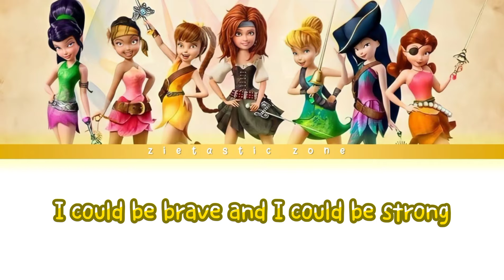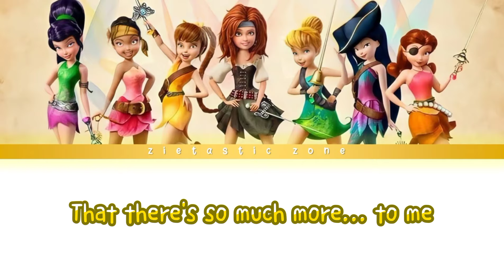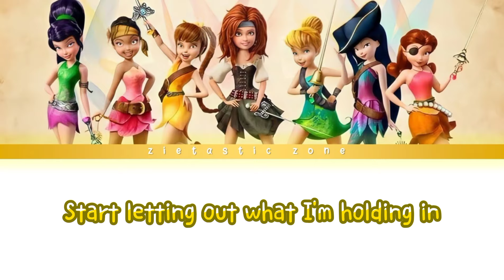Who I Am - Lyrics | Tinkerbell and the Pirate Fairy | Zieholic Wave👑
💞Who I Am - Lyrics | Tinkerbell and the Pirate Fairy | Zietastic Zone👑

For the best viewing experience, watch the video with the highest quality available.💞

✨Lyrics✨
If I could reach the top of the world
Be all I am it'd be so beautiful
If only...
I could be brave and I could be strong
I would know where I belong
If only

I wanna feel free to be who I am
What I'm about is more than I've been
Ready to show the world who I am
Start letting out what I am holding in
Find my own place to stand
So I could be who I am
Yeaaah

I have it inside, I know that I do
All that I am is gonna break through
If only...
I could believe and live it right now
Take the time to work it out
If only...

And find my own place to stand

I'm closer to where I'm meant to be
If I try I know that I can get there
I'm not gonna stop 'cause I believe
That there's so much more... to me to me
So much more oooohhh

Start letting out what I'm holding in
Yeaah yea yeaah yea yea
I can be who I am
Yea...

I hope you guys are doing great and may you all stay safe all the time!
❤𝚡𝚘𝚡𝚘❤

©Disney's Tinkerbell